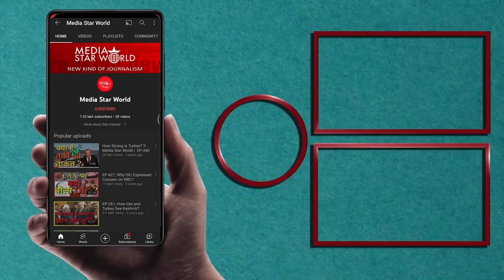Yemen जंग रुकने पर Sudan गृह युद्ध है विदेशी ताकतों का अखाड़ा | Media Star World | EP – 4454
After pause in Yemen war, Sudan is witnessing civil war between rival military groups, led by Army General Abdel Fattah al-Burhan and Mohamed Hamdan "Hemedti" Dagalo of RSF are fighting on the Khartoum streets. General Burhan is supported by Egypt while RSF is supported by Libyan National Army and UAE. Sheikh Manzoor, a senior journalist, discussed the crisis in detail.